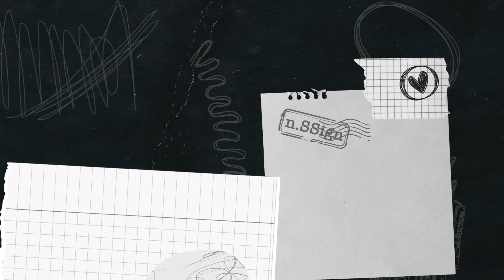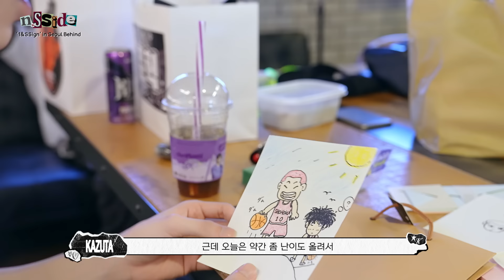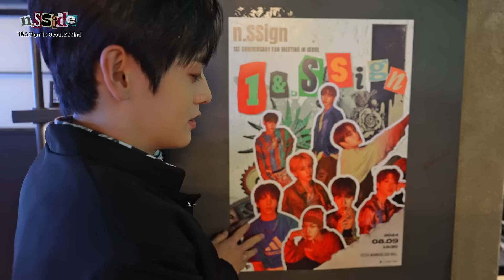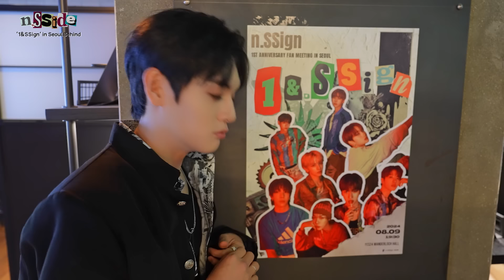[n.SSide] 1st Anniversary Fan meeting '1&SSign' in Seoul Behind